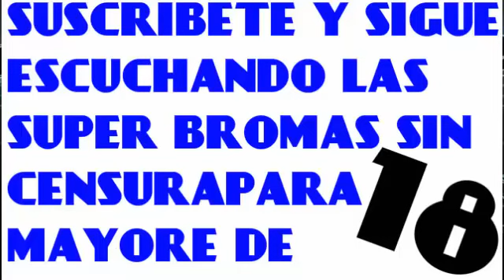TU TE QUIERES COGER AL ALEJANDRO!! QUIERE BODA A COMO DE LUGAR panda show internacional